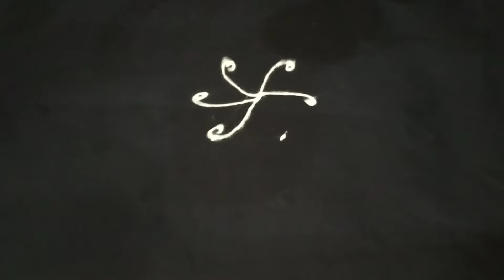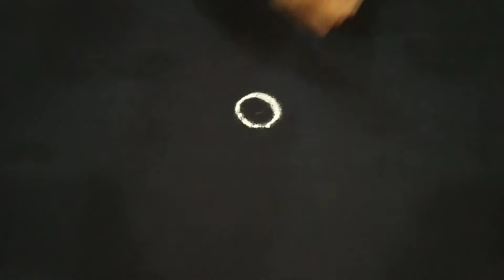Simple and easy muggu designs#muggu# kolam